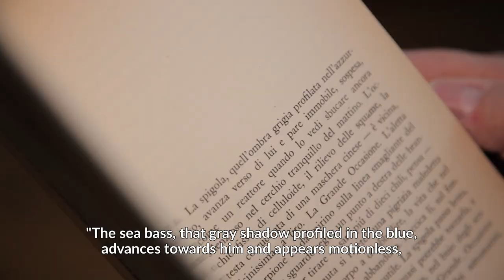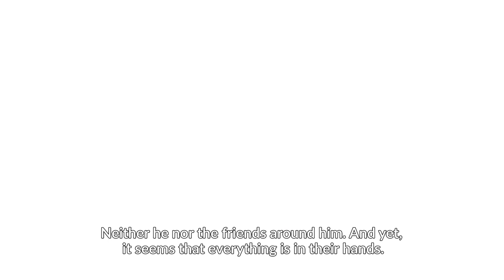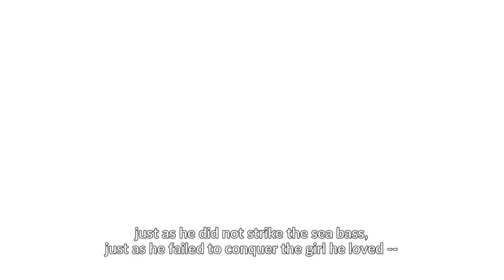Raffaele La Capria - Ferito a morte